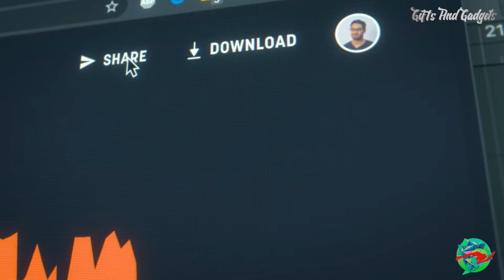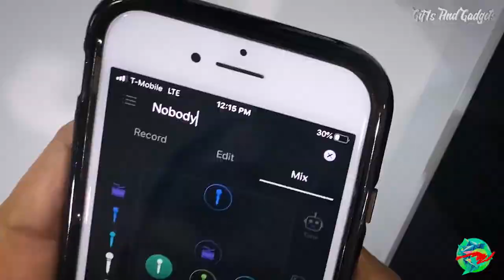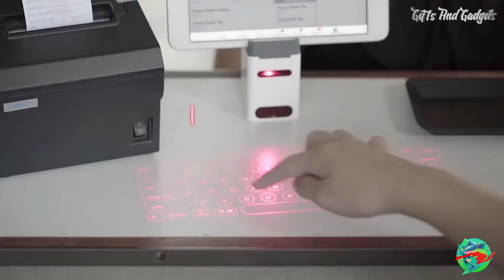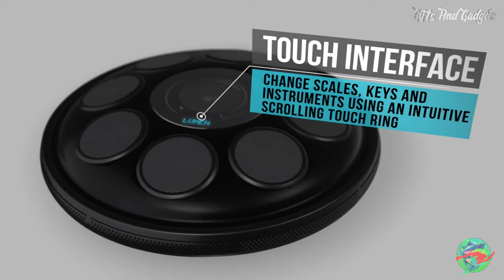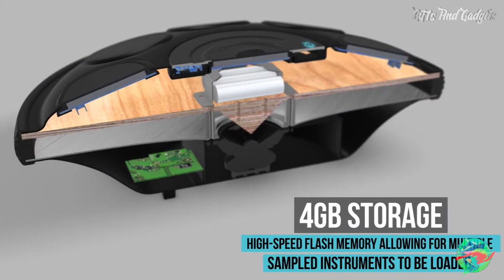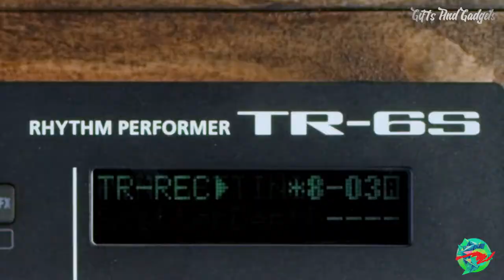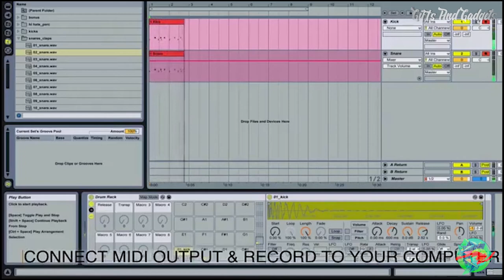TOP 10! Music Gadgets you must have! aliexpress music instruments and accessories. ebay, amazon.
Here are some of The latest inventions and tech you can buy on Amazon, Ebay & Aliexpress.

💖💕Reviews, unboxing, goods and electronics from shopping online. DIY, china sales,gifts, try on haul with nice music.

In This Video We Will Show You The Top 10 best hiking & camping items you can buy on amazon and aliexpress... banggood gearbest wish. auto accessories. car gadgets. Amazing Gadgets, Devices, Items. China Products Review. Amazon Gadgets.

Enjoy the video and press 👍LIKE👍 if you liked it, so we could make even more videos like that.

New to Aliexpress?

all of the links to the items are down here: 👇👇👇
References:

00:10
✅No.1 - Spire Studio

01:35
✅No.2 - Hexagonal Acoustic wall panels
Aliexpress analog

02:00
✅No.3 - BOSS TU-02 Clip-on Tuner
Aliexpress alternative

02:30
✅No.4 - portable Laser keyboard, piano

04:25
✅No.5 - Fender Mustang Micro bluetooth streaming amplifier
Aliexpress alternative

06:25
✅No.6 - LUMEN hand-pan Drum instrument
Aliexpress analog

07:45
✅No.7 - JBL Pulse 4 Bluetooth Speaker

08:25
✅No.8 - Roland TR-6S, Rhytm performer, MIDI

09:30
✅No.9 - Rockjam roll up - folable drum set
Aliexpress analog

10:05
✅No.10 - Guitar Chord Trainer